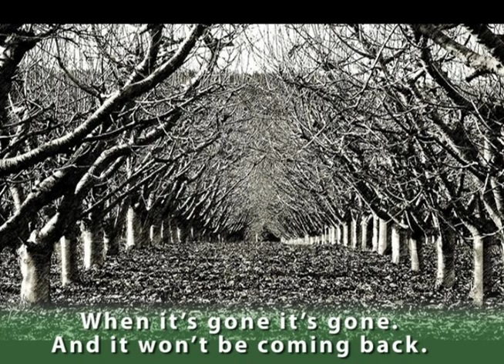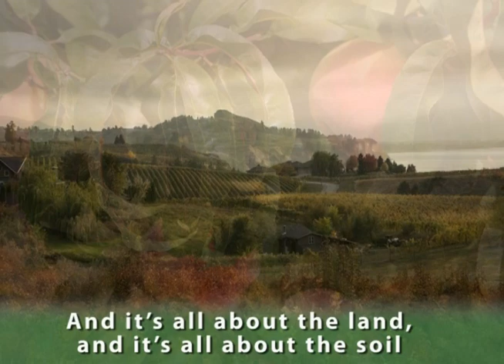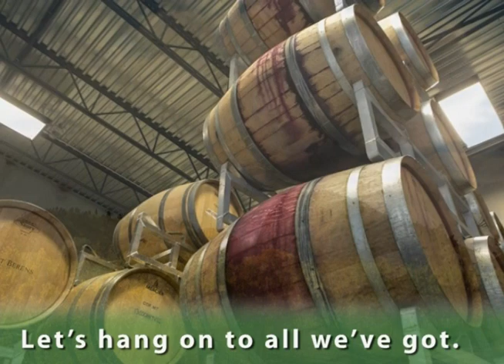It's All About The Land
This song was created around the issue of preserving agricultural land. You can download an mp3 version of the song. to find the link.